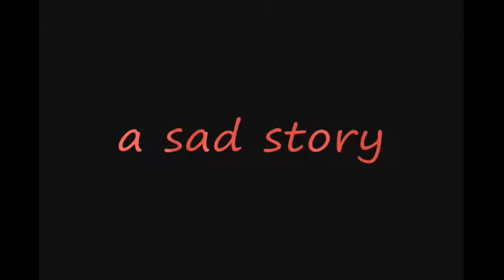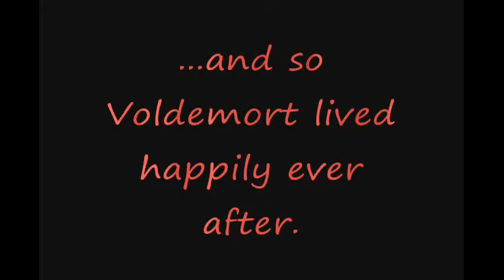Sims 3 The Best Friends Island Paradise 118 Series